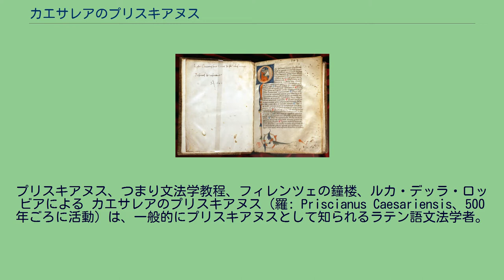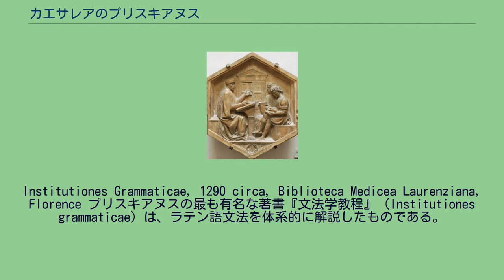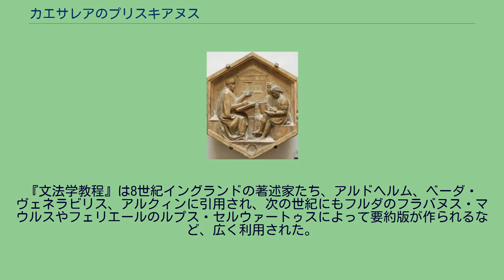カエサレアのプリスキアヌス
プリスキアヌス、つまり文法学教程、フィレンツェの鐘楼、ルカ・デッラ・ロッビアによる カエサレアのプリスキアヌス（羅: Priscianus Caesariensis、500年ごろに活動）は、一般的にプリスキアヌスとして知られるラテン語文法学者。
『文法学教程』（羅: Institutiones grammaticae）の著者。
この作品は中世のラテン語教育において標準的な教科書となり、思弁文法の分野の素材を提供した。
プリスキアヌスの生涯は概して知られていない。
プリスキアヌスはギリシア系の血筋を受け継いでおり、マウレタニア・カエサリエンシス属州の州都カエサレア(今日のアルジェリアテパザ県シャルシャール)で生まれ育った。
カッシオドルスによれば、彼はコンスタンティノープルでラテン語を教えた。
プリスキアヌスの行ったあまり有名でない活動として、512年に頃に東ローマのアナスタシウス1世(491年-518年)に対する賛辞を書いたことがある。
これにより彼は国の庇護を受けられた。
さらに、『文法学教程』の写本の中には、皇帝秘書課長のフラウィウス・テオドシウスが書写した（526年、527年）という旨の署名がなされたものもある。
Institutiones Grammaticae, 1290 circa, Biblioteca Medicea Laurenziana, Florence プリスキアヌスの最も有名な著書『文法学教程』（Institutiones grammaticae）は、ラテン語文法を体系的に解説したものである。
本書はユリアヌスに捧げられているが、これは、プリスキアヌスより幾分後の時代に生きたユスティニアヌス大帝の『新勅法』の概略を書いたことでよく知られている著述家ではなく、背教者ユリアヌスを指していると考えられている。
『文法学教程』は18巻からなり、そのうち前16巻は主に音声、造語法、語形変化について扱っていて、後2巻は作品全体の4分の1から3分の1を占めていて統語論を扱っている。
『文法学教程』はアイリオス・ヘロディアノスやアポロニオス・デュスコロスといった、ギリシア人の文法学者の著作に基づいている。
本書に文法規則を説明する例文として収録されているものの中には、ラテン語著述家の散逸してしまった著作の断片が多数含まれている。
その著述家の中には、エンニウス、パクウィウス、アッキウス、大カトー、ウァロがいる。
しかしプリスキアヌスが最もよく引用したのはウェルギリウスで、それに次いでテレンティウス、キケロ、プラウトゥスがよく引用された。
他に、ルカヌス、ホラティウス、風刺詩、サッルスティウス、スタティウス、オウィディウス、リウィウス、ペルシウスも引用された。
『文法学教程』は8世紀イングランドの著述家たち、アルドヘルム、ベーダ・ヴェネラビリス、アルクィンに引用され、次の世紀にもフルダのフラバヌス・マウルスやフェリエールのルプス・セルウァートゥスによって要約版が作られるなど、広く利用された。
千ほどの写本が現存しており、そのすべてがテオドロスの作成した写本に由来している。
大部分の写本は1巻から16巻よりなり（『大プリスキアヌス』とも呼ばれる）、いくつかの写本は（「シュンマクスに対して」3巻とともに）17・18巻のみからなる（『小プリスキアヌス』）。
少数の写本のみが18巻そろっている。
現存する最初期の写本は9世紀のものであるが、それより幾分古いものが断片の形で残っている。
それほど有名でない著書には以下のものがある